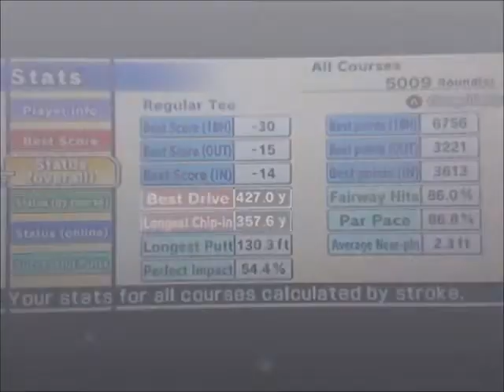Logan Tribute (HSG: Open Tee 2)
A video dedicated to the most powerful golfer on the PSP videogame titled, Hot Shots Golf: Open Tee 2.